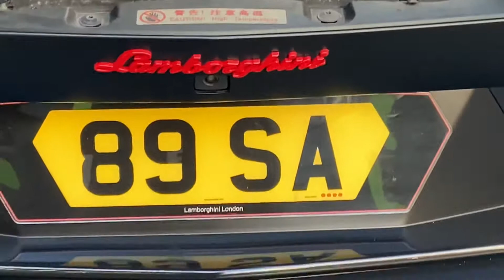LAMBORGHINI Mania In London On Sloane Street || 4K